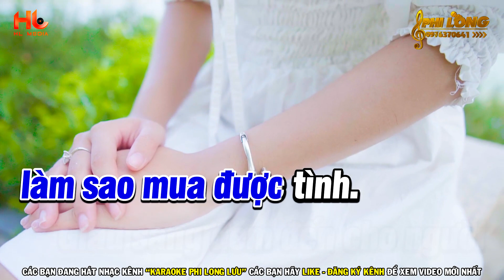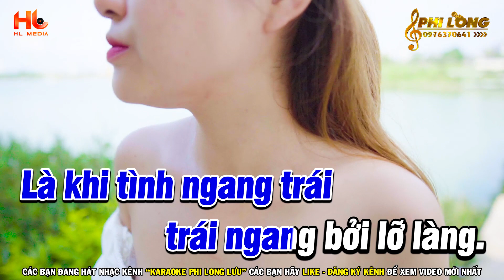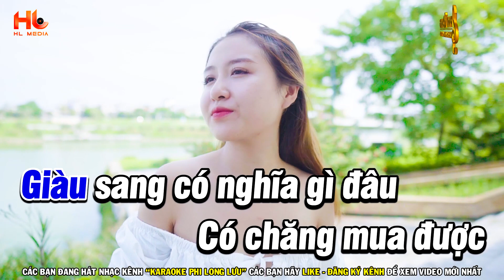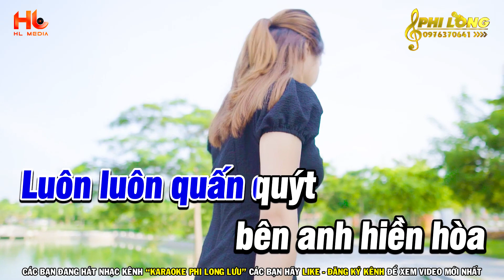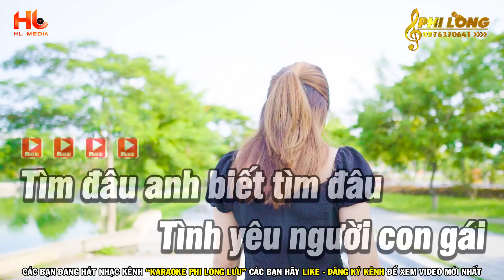Karaoke Người Giàu Cũng Khóc Tone Nam Nhạc Sống | Karaoke Phi Long